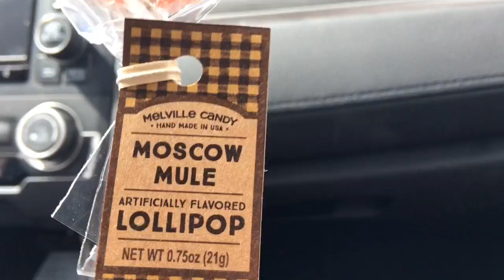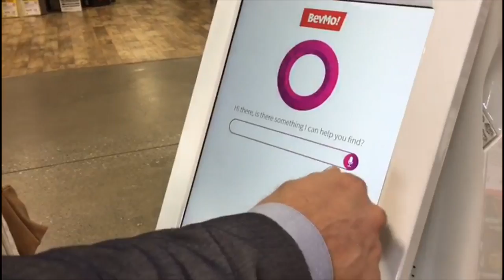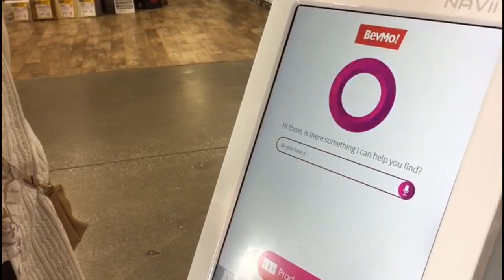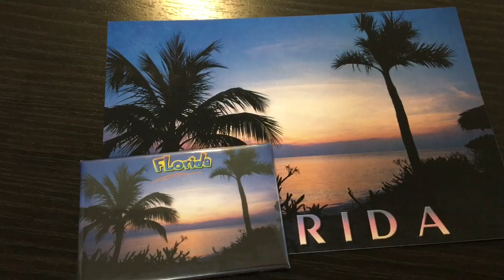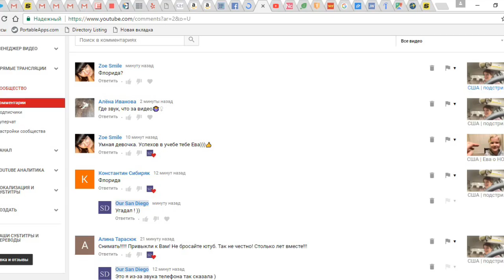Америка | НАКОРМИЛА мужа НеПонятно Чем | БЫТ американский | Перестановка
Наш Ужин / Танцы Музыка Тумба-Юмба / Послание в Россию из Флориды
При Желании, ВЫ МОЖЕТЕ ПОДДЕРЖАТЬ ПРОЕКТ

🔴РАБОТА в Америке для новеньких (свободный график)🔴
(+вознаграждение-бонус за выполненные поездки!)
Регистрация :

🚘Стань водителем лифт по ссылке и получи до 750$ в подарок🚘